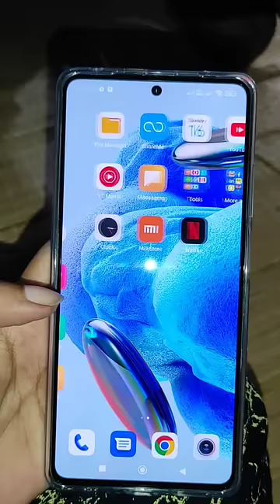New Phone 😍 Redmi note 12 pro unboxing💥